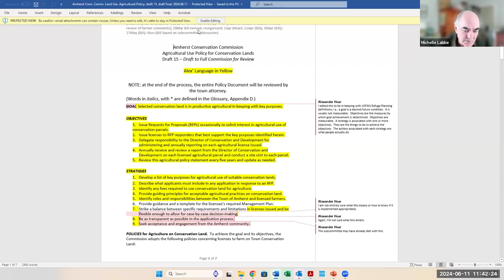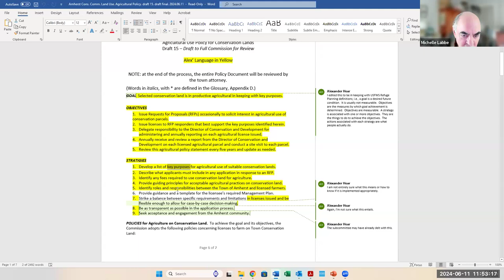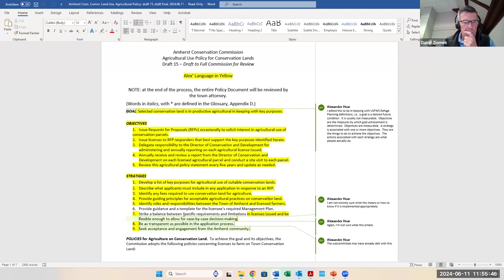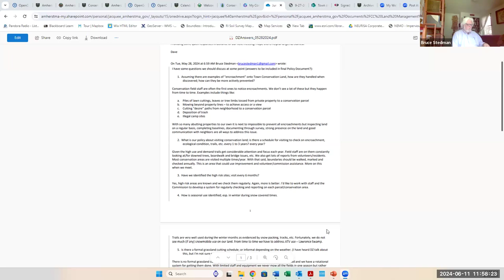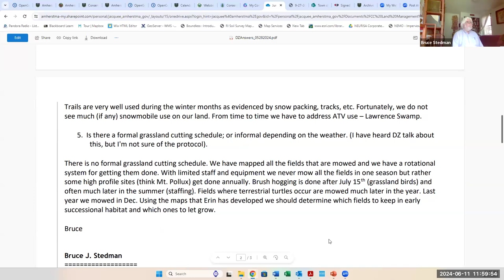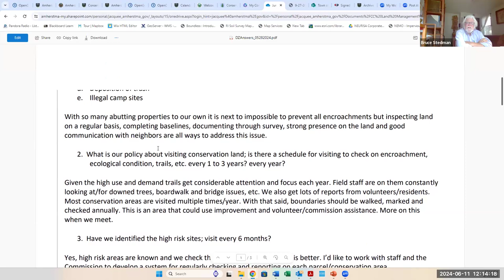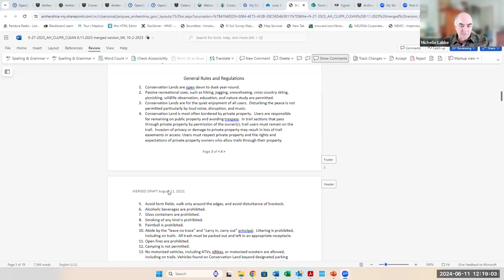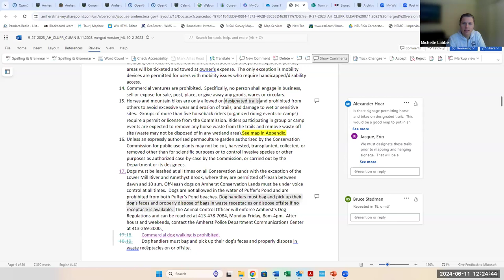Conservation Commission Land Management Subcommittee Jun 11, 2024